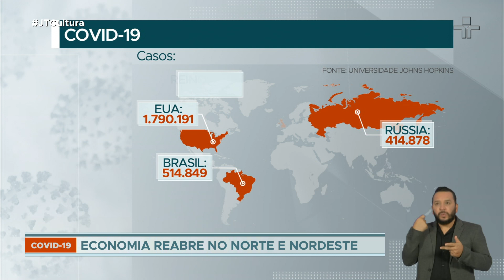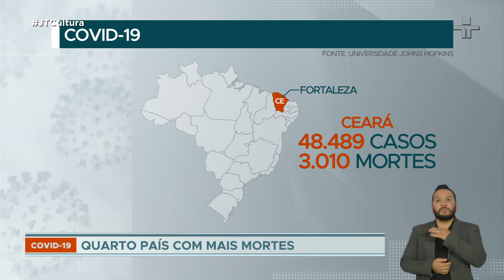Brasil ultrapassa os 500 mil casos da Covid-19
Três meses depois do primeiro caso de coronavírus confirmado no País, o Brasil ultrapassou 500 mil casos. É o segundo país com mais registros no mundo e o quarto com mais mortes. Mesmo assim, uma série de estados começa hoje a liberar as atividades econômicas.